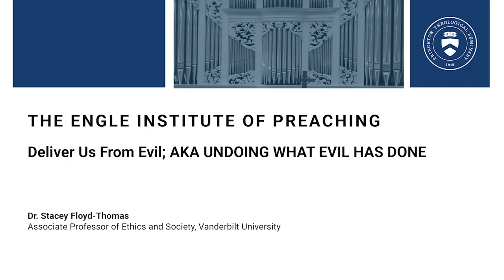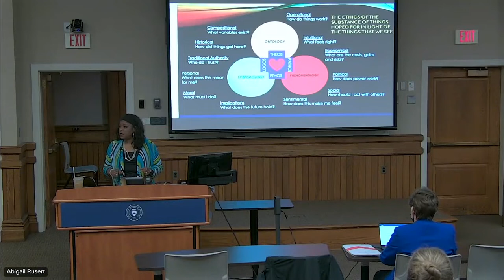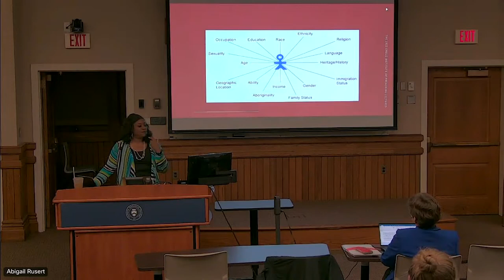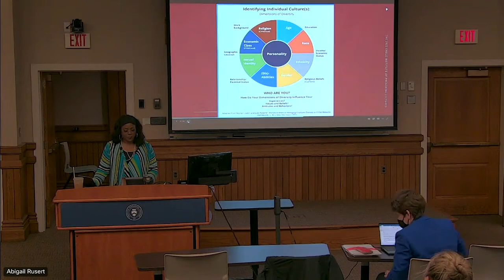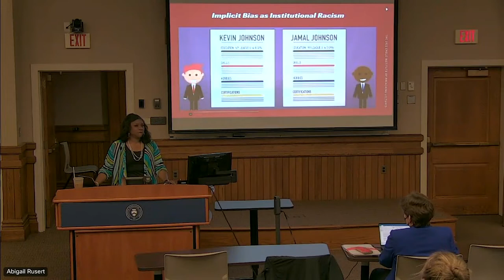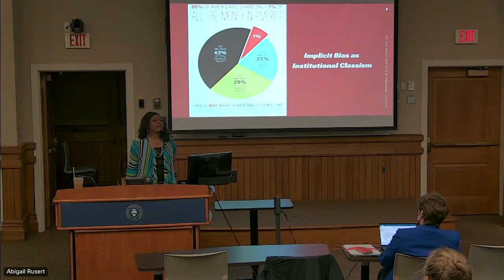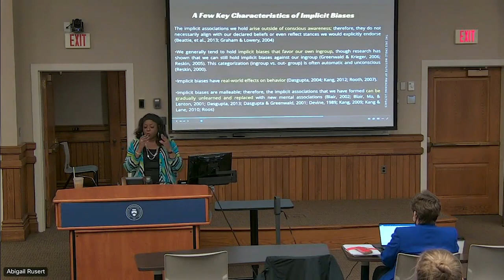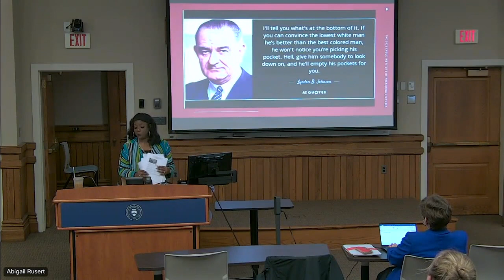Thursday Convocation | The Joe R. Engle Institute of Preaching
June 16, 2022 | The Joe R. Engle Institute of Preaching

"Deliver Us from Evil; AKA Undoing What Evil Has Done"

Speaker: Dr. Stacey Floyd-Thomas, associate professor of ethics and society, Vanderbilt University

Learn more about The Joe R. Engle Institute of Preaching